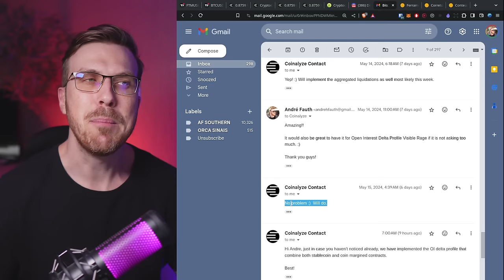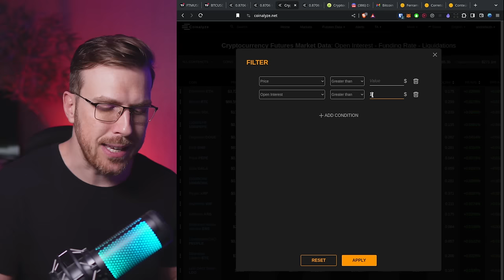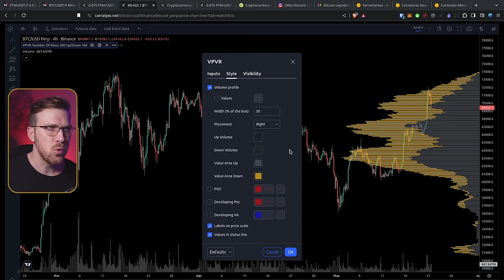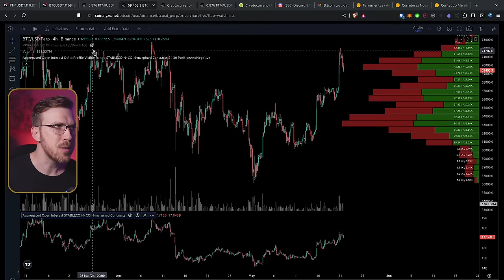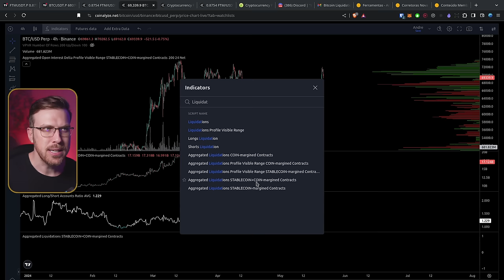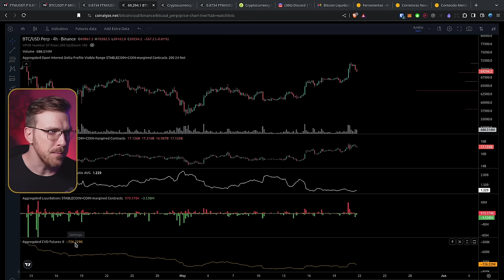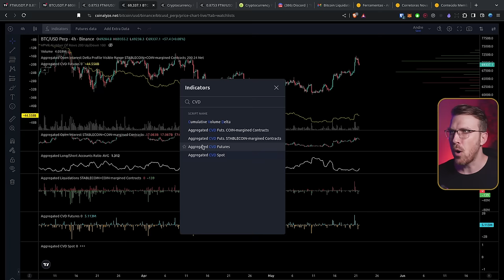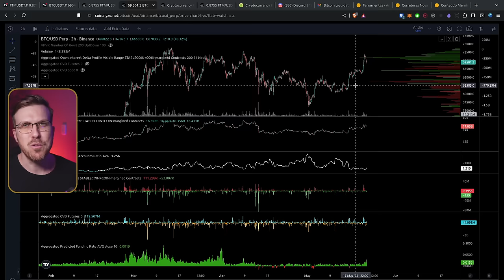🤯 TUTORIAL: Indicadores Sentimento PREMIUM GRATUITOS! [Coinalyze!]